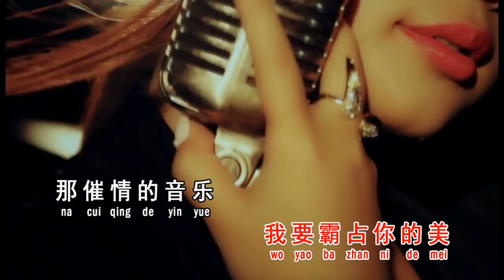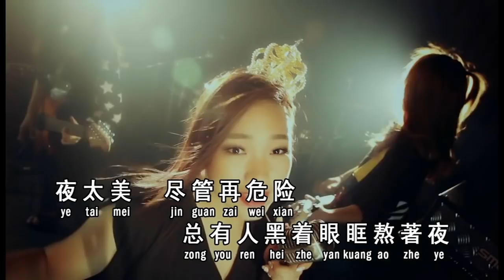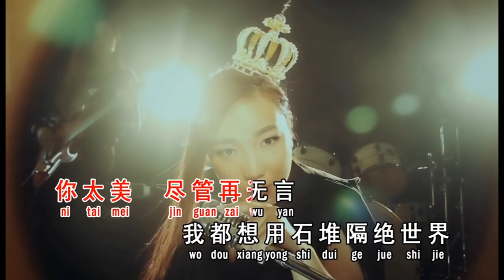王妃 ~ 罗翊允 MV